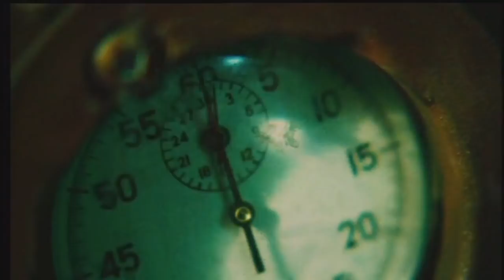Saw II - The Death Mask aka the Venus Fly Trap (Director's Cut)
Michael Marks awakes within a sealed underground room to find two masks locked around his neck, rigged with nails sticking outwards, aimed at his head. Billy the puppet appears via television to mock Michael for living his life as a police informant before revealing that in order to continue living he'll have to give up the one thing he relies on as the key to remove the contraption has been surgically planted behind his eye (courtesy of Doctor G). If he fails to locate the key within sixty seconds the masks will slam shut on his head, drilling the nails into his skull. Armed with sixty seconds, a mirror and a scalpel, Michael must gouge out his own eye to live.

Director's Cut Differences
- One of the close-ups of Michael nearing the blade towards his eye is extended by 0.8 seconds